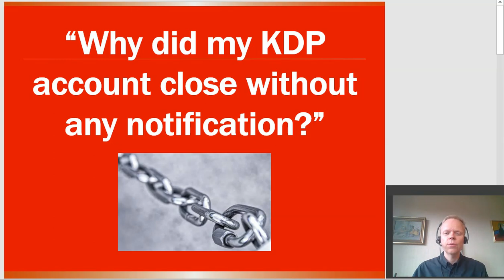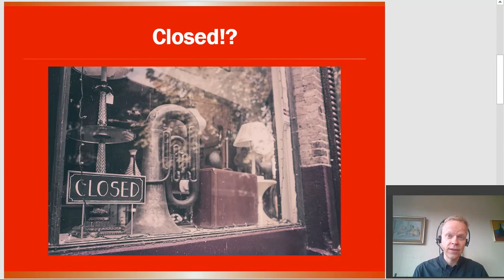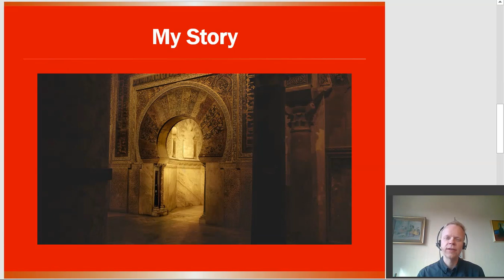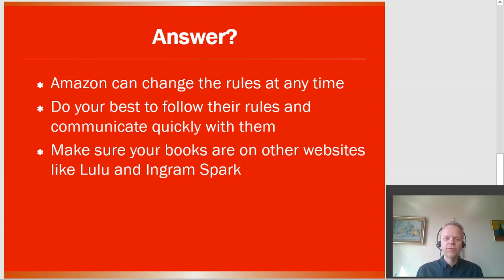Why did my KDP account close without any notification?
Did Amazon decide to shut down your KDP account? CLICK to find out!
☆★☆ FREE Self-Publishing Secrets Checklist! ☆★☆

☆★☆ GET IN TOUCH WITH ME ☆★☆